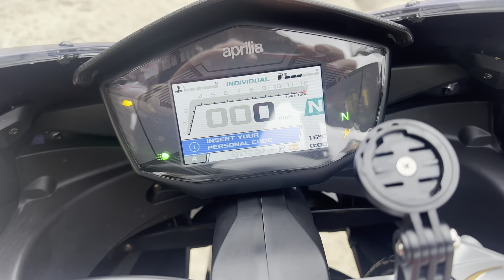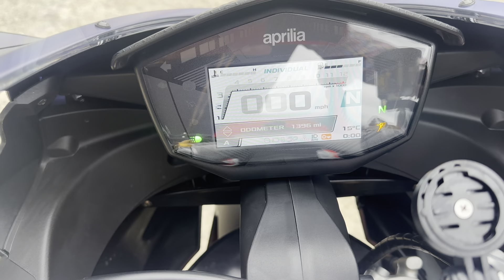23 May 2024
Aprilia RS660.